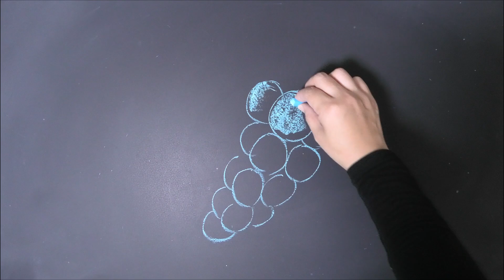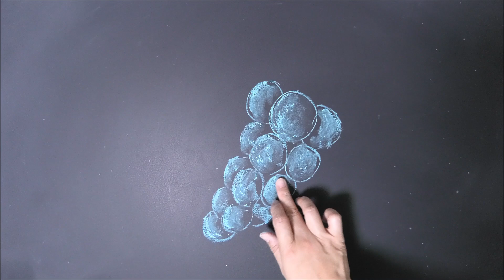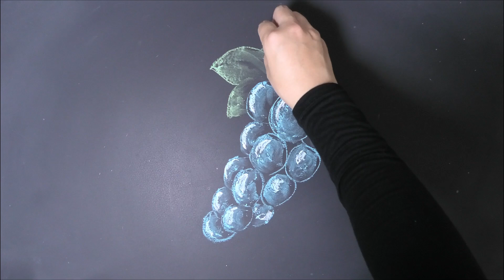[ASMR]黒板アート、ぶどうの描き方 ！チョークアートの塗り方！Asami ！how to draw grapes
チョーク,黒板アートでぶどうの描き方？
黒板アートのやり方、コツが知りたい・・・・。

こんにちは！

今回は簡単に描けるブドウの描き方です。

使い方次第で、誕生日、文化祭のフォトスポットは
もちろん夏休み明けの始業式の黒板アートにも使えます。

カフェやレストラン、ベーカリー、チョークアートの看板、
メニューボードのワンポイントなどなど・・・・
ぜひ描いてみてくださいね！

黒板、チョークのコツ、レタリングの書き方、
チョークアートのポイントなどは書籍「大人黒板おしゃれなチョークアートの描き方（ソシム）」でご紹介していますので、ぜひご活用下さい！

企業ブースの看板、イベントのボードなど作品もご依頼承っております。油性、水性画材を変え各種対応しております。

チョークアート　あさみ

チョークアーティスト　Asami
株式会社　LIFE with CHALK